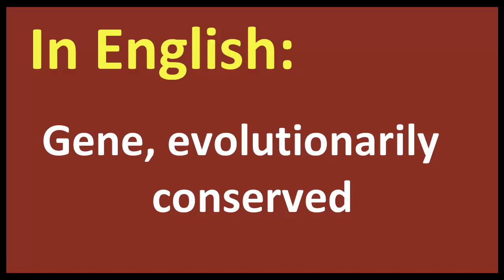Gene, evolutionarily conserved arabic MEANING